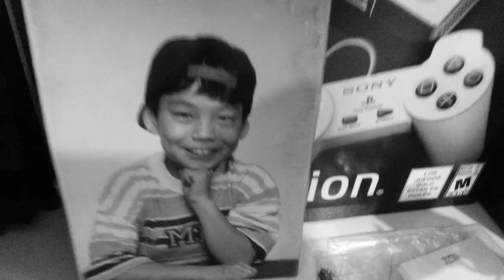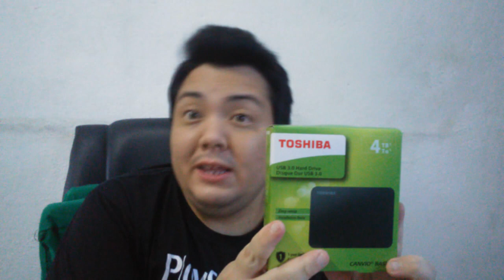Fui buscar o HD da firma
HD Toshiba 4 tb